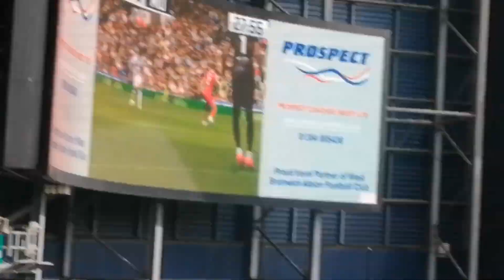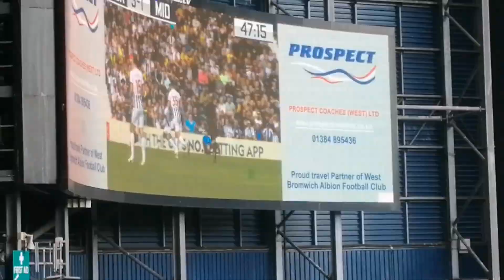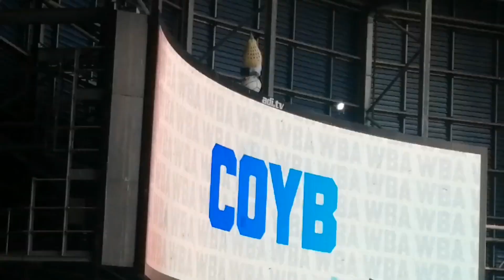TWO WINS AT HOME AS BAGGIES BEAT BORO WEST BROM VS MIDDLESBROUGH MATCHDAY VLOG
Two wins in a row at home as Albion put four goals passed Middlesbrough Every Albion goal was a good finish but for next time we can't let teams get back into the game because no matter what score Corberan shouldn't let the players sit back or else playing out from the back we'll get punished but that doesn't matter another 3 points at home up next is Huddersfield Town can we make it three wins at home Stay tuned for next week

COYB 🔵⚪🔵⚪